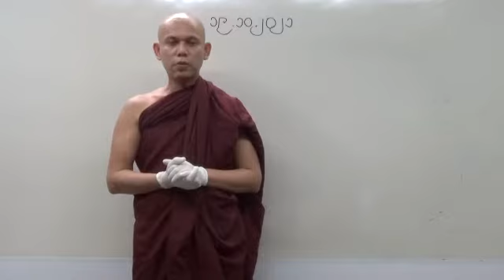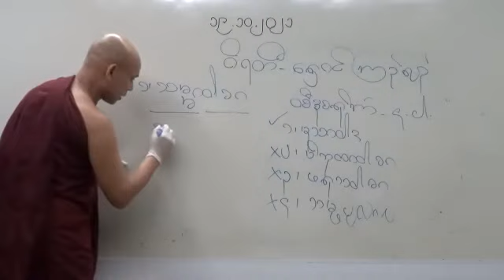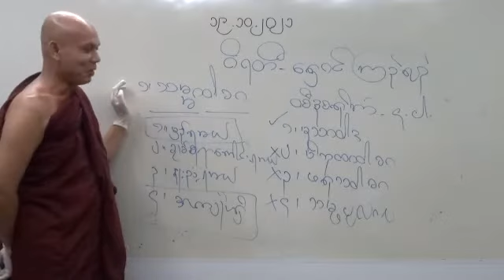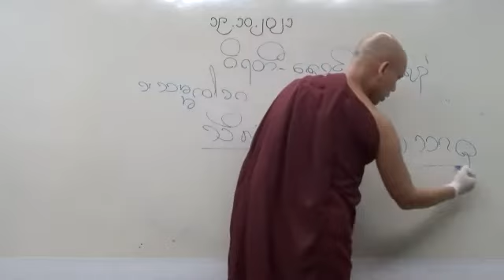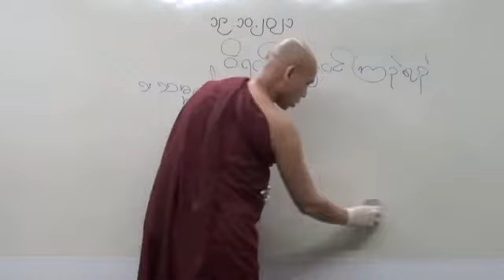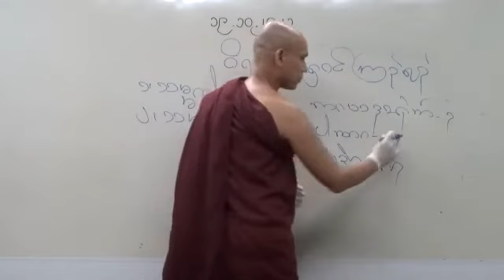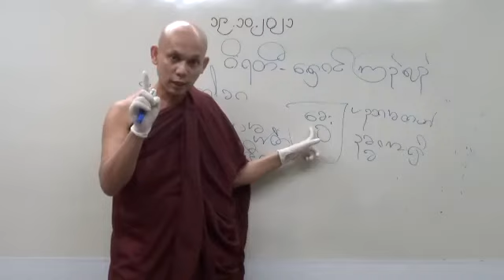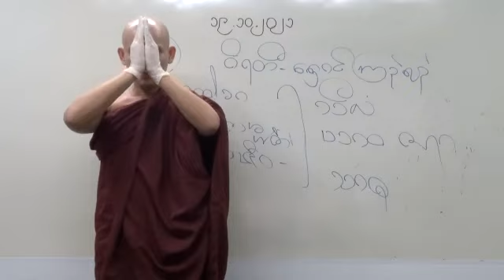Abidhamma Level 1-Cetasika Part 12 - 19-10-2021